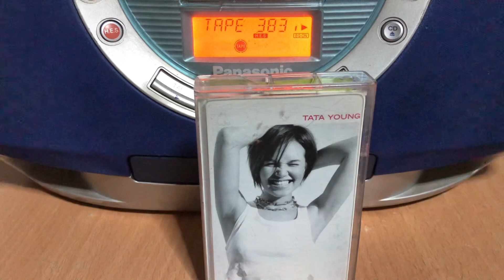Music Cassette | ทาทายัง